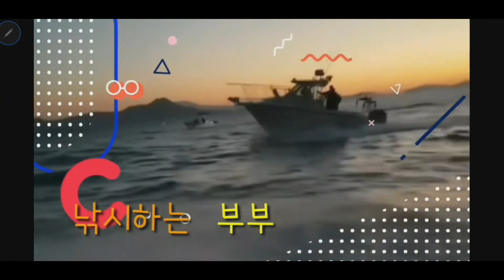원투낚시 붕장어 2시간에 20마리 &채비&미끼소개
남해로 문어잡으러 갔다가 붕장어 핵포인트 발견
오전 오후 문어 낚시 하시고 붕장어 잡으러 가세요~